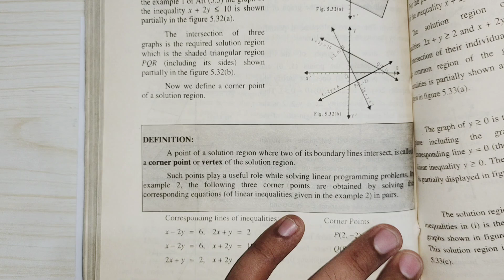Exercise 5.1|Class 11th Math| Linear inequality| Hindi & Urdu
12th Class Math Exercise 5.1 ||Complete|| Linear Inequality|| Hindi & Urdu
In this video we are solved Exercise 5.1 of second year math. In this exercise we deal with linear inequalities, corner points and Graphs.We shade graph of common region.